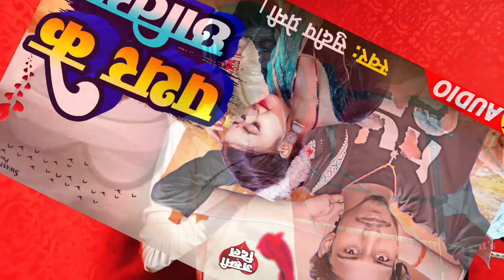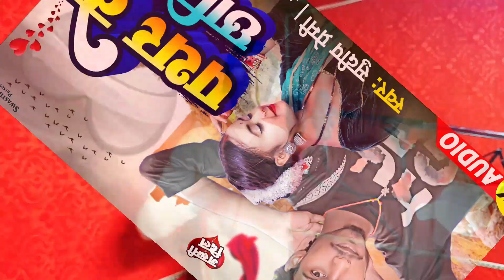sudip_premi का दर्दनाक Sad_Song | पथर के छातिया | Pathar Ke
► Album :- पथर के छातिया
► Song :- Pathar Ke Chhatiya
► Singer :- Sudip Premi
► Lyrics :- Tinku Matwala
► Help :- Swastik Music All Team
► Feat :-
► Choreographer :-
► Director :- Sanjiv Kumar
► Producer :- Sanjiv Kumar
► Managing Director :- Sanjiv Kumar
► Company/Label - Swastik Music
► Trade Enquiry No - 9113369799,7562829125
► Digital Head - Sudip Premi
► Digital Partner - Prime Digital Pvt.Ltd